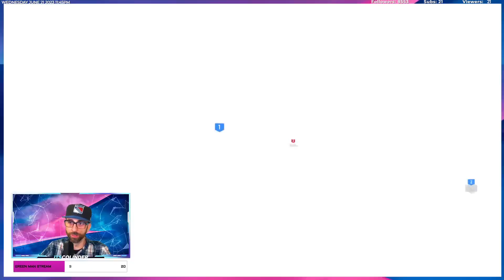World Tour: Gangnam Streets | Item - Squad